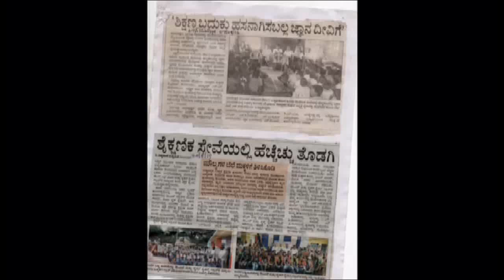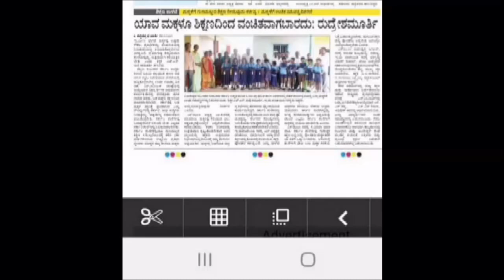Community co operation 20-21